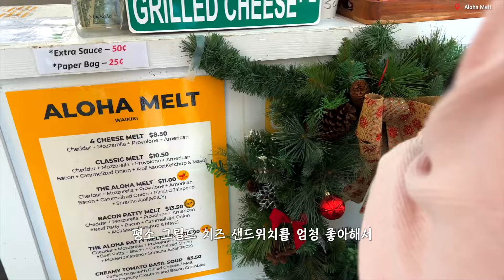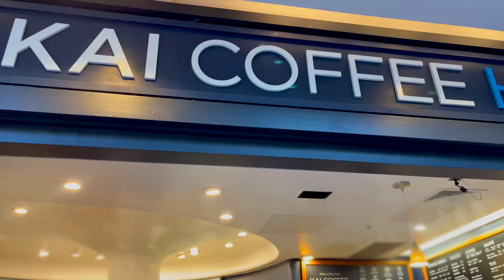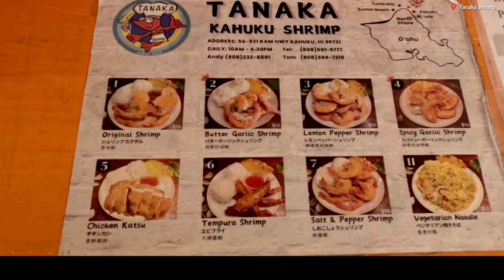Sub)🏝️하와이 신혼여행 필수 액티비티 총정리🌺 (스노쿨링/쿠알로아랜치/하얏트리젠시 와이키키 호텔/오픈카 드라이브)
안녕하세요 라희 입니다 :)
개인적인 사정으로 이제서야 영상을 업로드하게 되네요ㅠ

스타벅스 영상들과 미국 일상들도 차근차근 차례로 업로드할 예정이니 기대 많이 부탁드리고요~!

제 영상 기다려주신 분들 너무 감사합니다 :)
그럼 더 좋은 영상으로 찾아올게요! 🙏🏼

- 라희 👩🏻 -